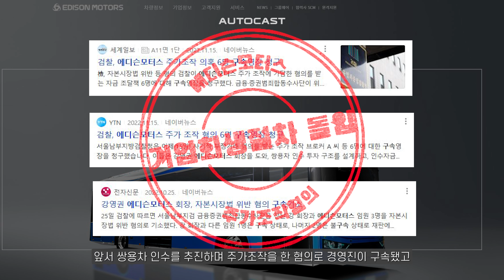에디슨모터스 인수! (구)쌍용차와 시너지?…KG그룹 회장에게 직접 물어봤습니다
KG모빌리티가 에디슨모터스 인수 를 위한조건부 투자계약을 체결했습니다. 에디슨모터스는 (구) 쌍용차를 인수하려고 했던 바로 그 회사인데요. KG그룹 곽재선 회장을 만나 직접 물어봤습니다
출연: 신승영